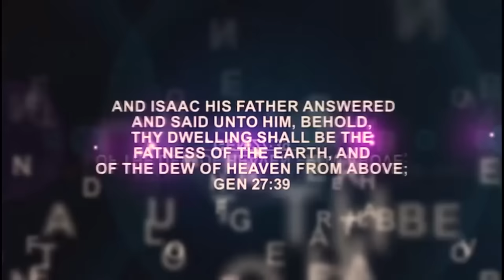IRI OWURO {MORNING DEW} Friday 26th JAN 2024 with Babasebioba